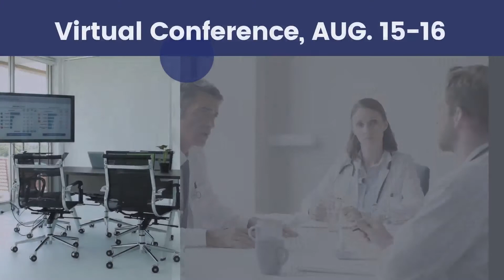Meet The Speakers: Dr. Chang Chien (MD) - Regenerative Medicine,FDA Regulation, Pain Management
Introducing George C. Chang Chien, Director of Pain Management at Ventura County Medical Center and guest speaker/demonstrator at our upcoming Virtual ARMI Conference!

Join us on August 15-16 to hear from Dr. Chang Chien and other knowledgeable voices in Regenerative Medicine. Click the link to reserve your ticket today!